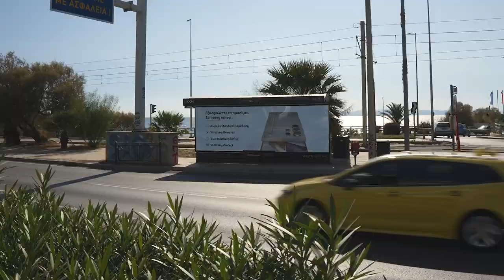SAMSUNG | POLITIS OUT OF HOME